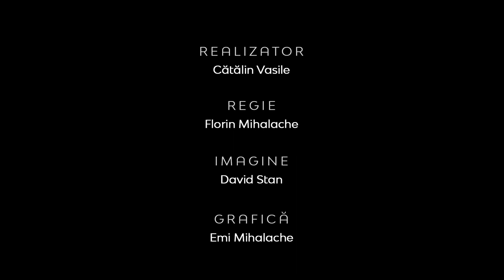PACE VS RĂZBOI | Costel Ghioancă | Între Bare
CIF: 33686860